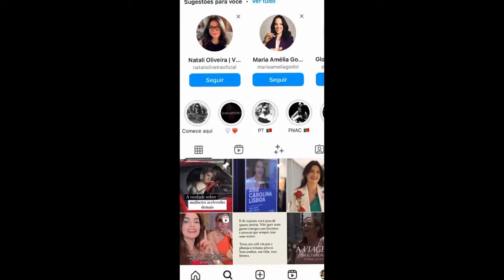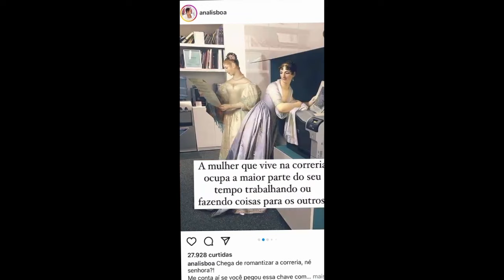Inspiradoras Cast na Novabrasil – Ana Lisboa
Todas as semanas, a Novabrasil apresenta um papo gostoso da jornalista Ivana Moreira com mulheres inspiradoras, que conseguiram mudar suas vidas para melhor e, hoje, influenciam milhões de outras mulheres a fazerem o mesmo.

No primeiro capítulo, a convidada é a psicanalista e influenciadora Ana Lisboa. Essa gaúcha atuava como advogada, mas largou o escritório para começar uma outra vida como terapeuta sistêmica de constelação familiar. Hoje, aos 33 anos, Ana é considerada uma das grandes lideranças brasileiras no empreendedorismo feminino, foi mentora de mais de 30 mil mulheres em 27 países, além de ser idealizadora de uma comunidade de mulheres que não para de crescer.

Bom ter você por aqui! Esse é o canal de jornalismo da Novabrasil e do Grupo Thathi. Jornalismo com borogodó, é claro, e cheio de credibilidade.